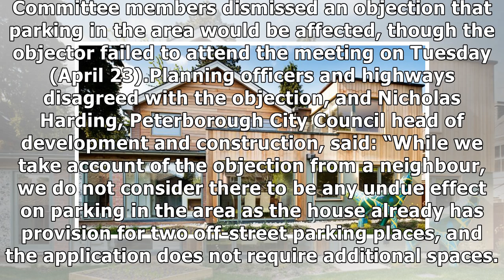Large ‘wrap-around’ extension approved for house in Peterborough despite parking objection